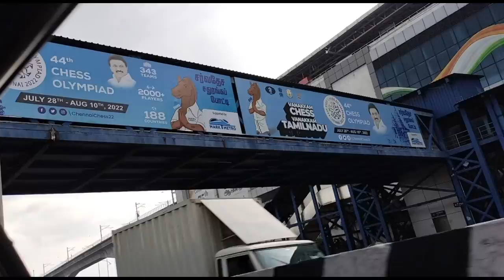Kolkata To Chennai | The Belstead Hotel, Chennai | Sanuর চোখের treatment এর জন্য এলাম চেন্নাই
poribardotcom familyvlog banglavlog lifestylevlog cheannaivlog thebelsteadhotel When all the dust is settled and all the crowds are gone, the things that matter are faith, family, and friends. I hope you people enjoy our bonding and lifestyle. Thank you for being a part of it. A huge warm hug from us to y'all.